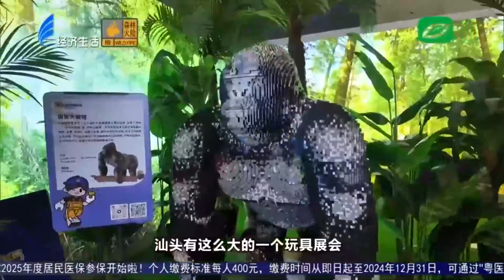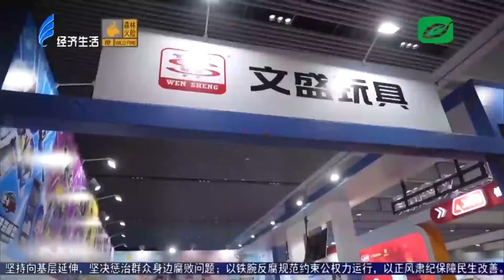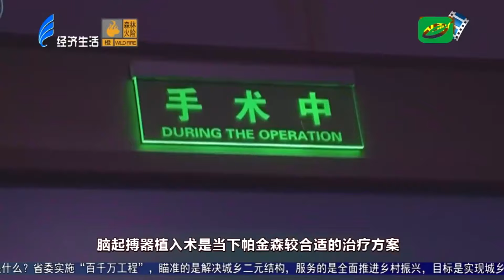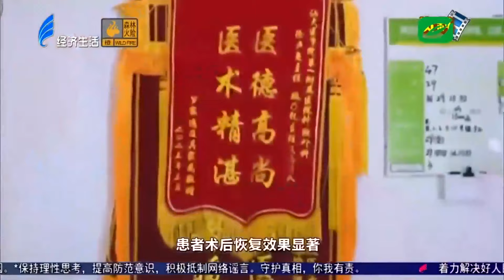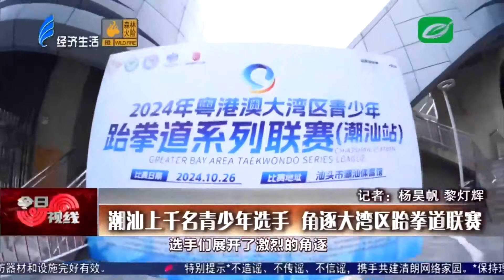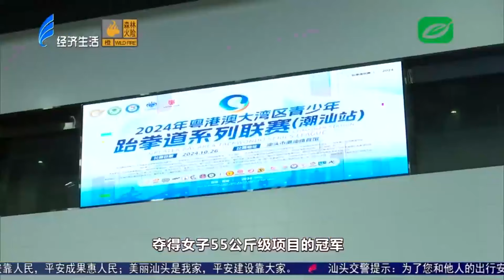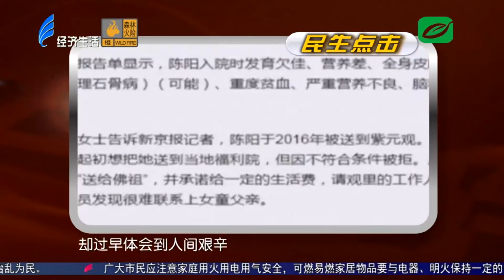今日视线2024 10 27